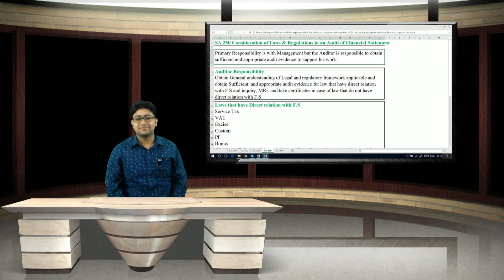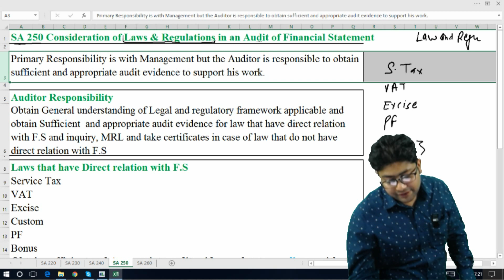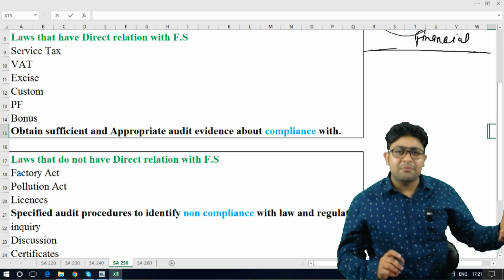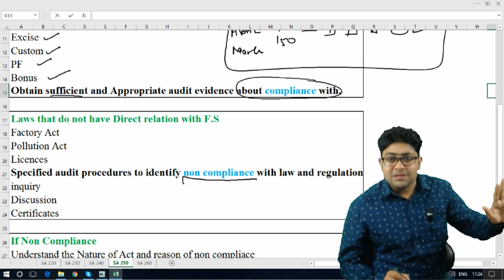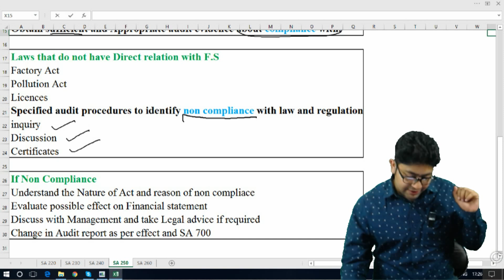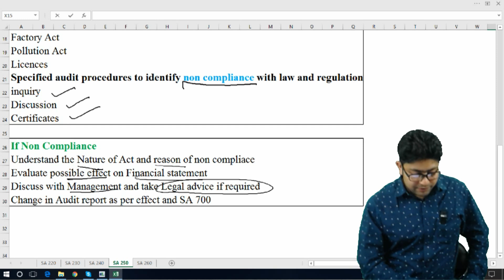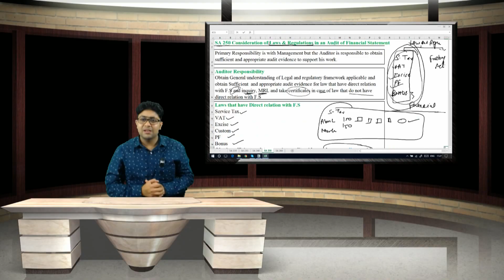SA 250|Standards on Auditing| Consideration of Laws and Reg in an Audit of F.S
SA 250 Consideration of Laws and Regulations in an Audit of Financial Statement